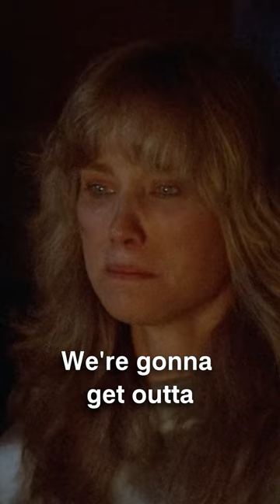''Everything in here's contaminated.'' - Uninvited (1988) | Shari Shattuck, Eric Larson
Uninvited (1988), directed and written by Greydon Clark. Starring George Kennedy, Alex Cord and Clu Gulager.

''A cat infected with a genetically engineered virus escapes from a lab and goes on a killing spree, finding its way onboard a shady businessman's yacht loaded with young guests.''